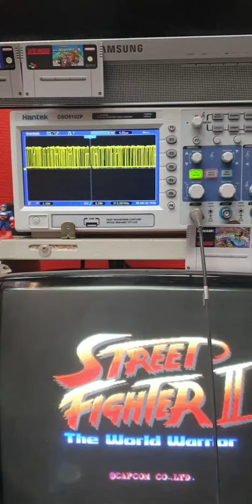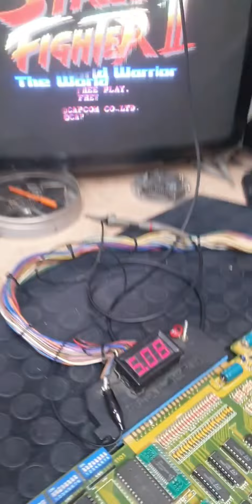Street fighter 2 repair express